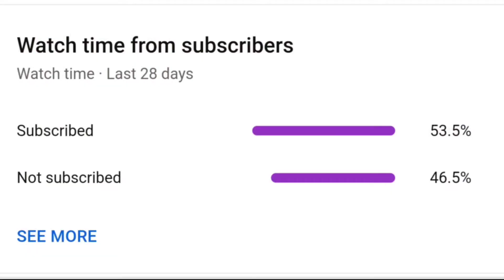I Quit BGMI 🤬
Device : Redmi note 10 pro 6/128 GB

bgmi
pubg
shorts
pubg montage
montage
pubg mobile eng
mobile
battlegrounds mobile india
tricks
pubg mobile panda
solo conqueror
pubg mobile
gameplay
bgmi montage
emulator
bgmi ban montage
bgmi ban
gaming
new update
short
viral
pubgm gameplay
bgmi hack
hacker
hack
hacks
cheater
india
montage bgmi
montage video
tips and tricks
7tlite
conqueror
pubg mobile best weapon
new record
apk
pubg mobile india
livik pubg mobile
how to deal wih hackers in conqueror rank push
lite
pubgmobile
t3 montage
godl soul
dil se god like
mortal mavi
montage pubg
scout
battleground mobile india
janathan
pubgmobile battlegroundmobileindia
i quit
bgmi pubgmobile
jonthan gaming
non gyro montages
bgmi montages
bgmi sad montage
bgmi 4k montage
bgmi attitude montage
bgmi new
battle ground mobile india ban
last montage of bgmi
bgmi new montage
ipohone 13 pro max 90 fps montage
deadalus yt
deadalus gaming montage
aarambh hai prachand bgmi montage
aarambh hai prachand
screen shake montage
deadalus gaming
aarambh hai prachand montage
90 fps montage
5 finger gyroscope
hackers
axyt gaming
bas karo hackers
axyt gaming youtube channel grow
i quit bgmi axyt gaming
i quit youtube bgmi
i leave bgmi
i left bgmi
i quit bgmi whatsapp status
i quit bgmi status
i quit bgmi why मैं बीजीएमआई छोड़ रहा हूँ।
free fire
realme narzo 30 update
realme narzo 30 android 12
android 12
viral video
bgmishorts
pubgshorts
bramwo
pubg mobile setting
battle ground mobile
bramwo gaming
trick
trending
gaming channel
youtube gaming
pubg gameplay
apex legends mobile
narzo 30
realme narzo 30 bgmi gamply
realme narzo 30 bgmi test
realme narzo 30 review
realme narzo 30 don't buy
pubg mobile 4 finger claw settings
bgmi 4 finger claw
underworld gang wars (ugw)
5 finger claw
pubg mobile 4 finger settings
gaming video's
pubg 4 finger control
pubg mobile 4 fingers
pubg mobile best 4 finger claw setup
bgmi control setting
bgmi sensitivity
4 finger claw
bgmi sensitivity settings
4 finger claw pubg mobile
4 finger claw pubg mobile gyroscope
pubg mobile 4 finger claw
how to improve our spray in bgmi
how to improve bgmi aim
hoe to get m416 glacier free
how to get mythic fashion
bgmi clutches
bgmi classic match
bgmi crate opening
fool set crate opening
crate opening
paras official
scoutop clutches
mortal gaming
mortal
antaryami gaming
scout clutches
jonathan gaming
1v4 clutches
jevel
1v4 clutch
jonathan clutch
bgmi clutch
i quit pubg
poco f1 bgmi montage
4k montage
bgmi montage video no copyright
poco x3 pro bgmi montage
bgmi ios montage
scoutop
carryminati
ios bgmi montage
bgmi montage pubg
bgmi montage tdm
best bgmi montage ever
bgmi montage clips
poco f1 pubg montage
60 fps montage
carryislive
esports
mobile gaming
online
live
bgmi last montage
online games
live streeming
bgmi server
iphone bgmi
blas tdm your
blasty is here
bgmi gameplay
blasty tdm
monta
i quit youtube 🙏
pubgm
kakarot 26
kakarot 26 sensitivity
bgmi today
bgmi unban news
yt ritik
souvik d
mr qualified
mr argo yt quit bgmi
bgmi and tencent stock
krafton and tencent shares
search
pubgmobile esports
pubg new state
battlegrounds mobile india esports
6174
poco f1
mi note 7 pro
1vs1 where funny fight
troxe gaming shorts
victor iq 1000🤣 funny shorts
antaryami funny shorts
funny shorts on victor
8bit mamba
victor camping
camping victor
1vs4 victor
moment victor funny
victor funny moments
how to make victor funny videos
sopprt
amop funny shorts
amopshorts
jevel funny videos
jevel funny shorts
victor funny shorts😂
victor funny shorts
bgmi shorts
pubg shorts
darkgaming07
iquityoutube
google
myfirstvlog
battlegroundsmobile
bramwoislive
1m
ipad
hunter veer